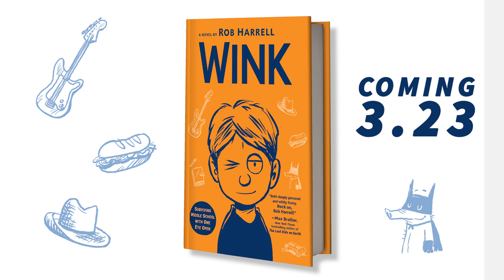Rob Harrell introduces WINK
Author Rob Harrell introduces his new book, WINK.

Ross Maloy just wants to be a normal seventh grader. He doesn’t want to lose his hair, or wear a weird hat, or deal with the disappearing friends who don’t know what to say to “the cancer kid.” But with his recent diagnosis of a rare eye cancer, blending in is off the table.

Based on Rob Harrell’s real life experience, and packed with comic panels and spot art, this incredibly personal and poignant novel is an unforgettable, heartbreaking, hilarious, and uplifting story of survival and finding the music, magic, and laughter in life’s weirdness.